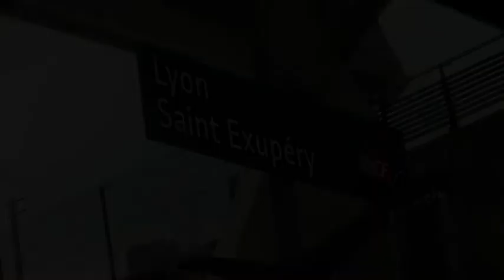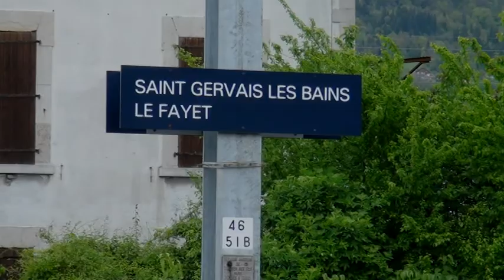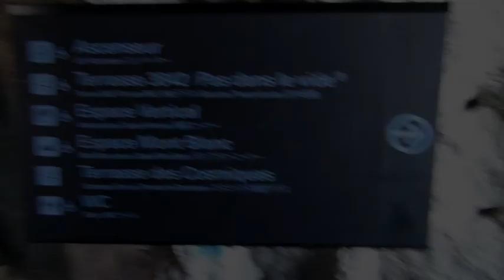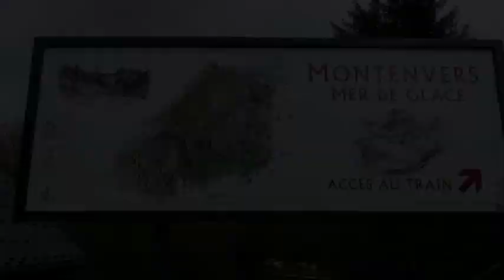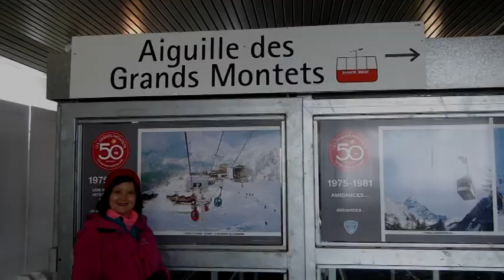France free and easy _Chamonix Marseilles Carcassonne Chenonceaux and Paris.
Visit to  Chamonix
              Annecy
              Marseilles
              Carcassonne
              Tours
              Chenonceaux
             Tour Montparnasse, Paris.
2014 visit. In Paris Out Paris. on MAS 380. Easy direct flight from KLIA. No need to change at usually Dubai or Doha.